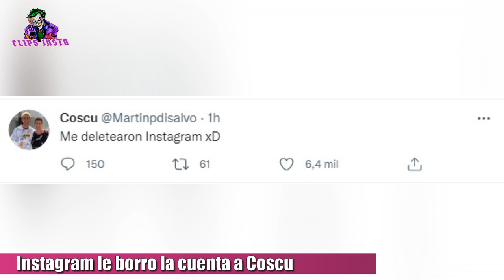LE BORRARON EL INSTAGRAM A COSCU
INSTAGRAM LE BORRO la cuenta a COSCU.
Instagram le borró la cuenta al streamer argentino Coscu. Hoy Martin Pérez Di salvo, se encontró con la sorpresa de que Instagram le había eliminado la cuenta, y escribió lo siguiente en su twitter: " Me deletearon Instagram".
A los pocos minutos, subió otro twit diciendo: "Estoy pensando y mi último video fue haciendo un chiste sobre Only fans.
Me desperté hoy y no tenía mas Instagram".
Recordemos que el Instagram de Coscu contaba con mas de 3 millones de seguidores y que lo seguía Lionel Messi. Será que Instagram le baneo la cuenta y podrá volver a recuperarla?

TAGS

coscu instagram,coscu insta,instagram coscu,le borran la cuenta a coscu,le borran el instagram a coscu,coscu baneado de instagram,coscu army,coscu reaccion,coscu reacciona,